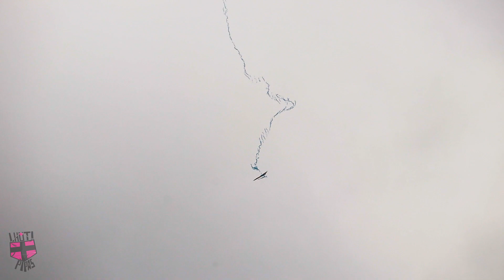COMBATE DE PIPA MURCHA MURCHA